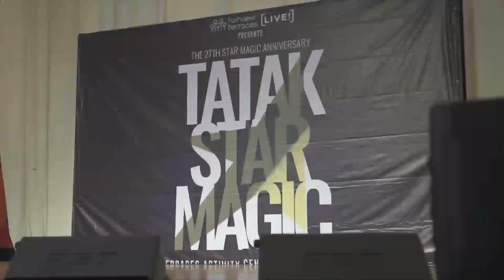Happy Magical New Year!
Here's a look at our best episodes for 2019 and what our stars look forward to this 2020. Happy New Year, Kapamilya!